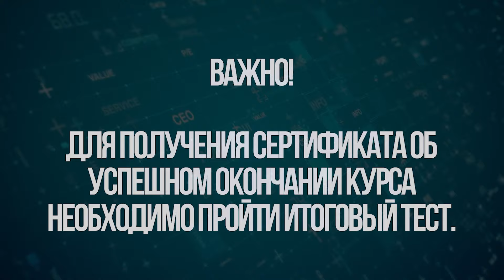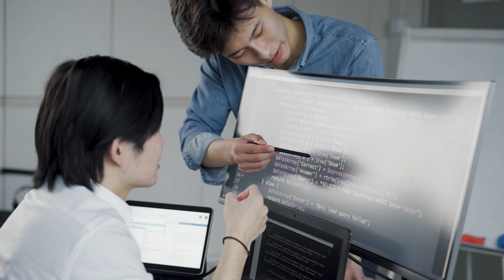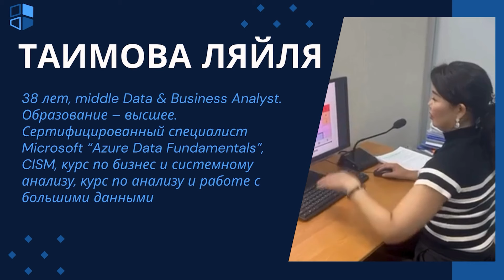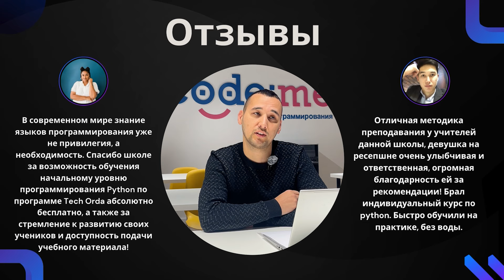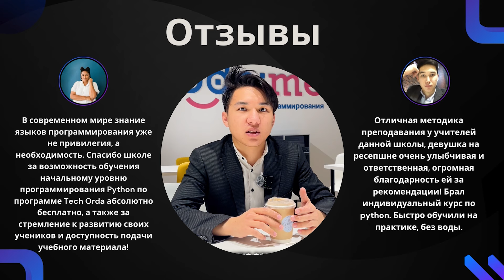Презентация школы программирования Code:ME